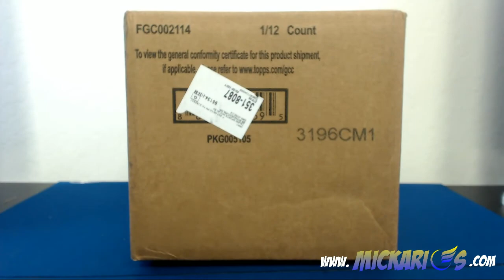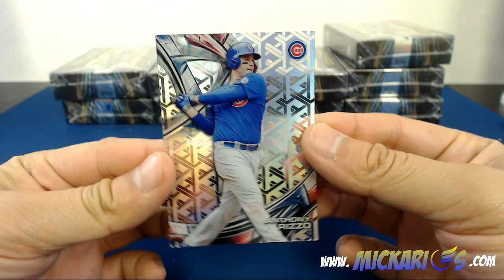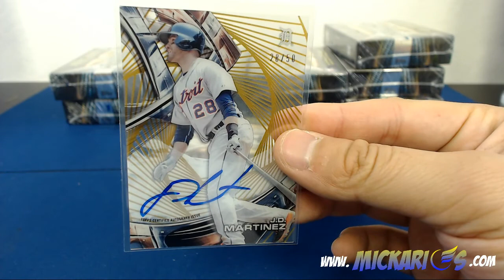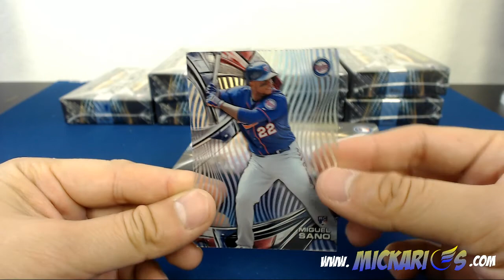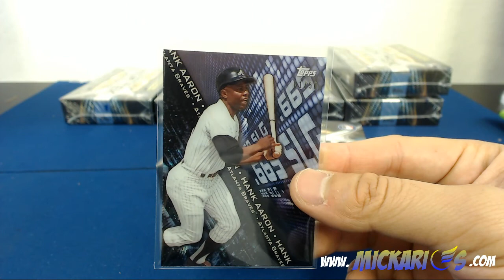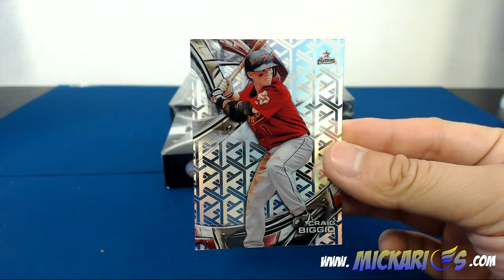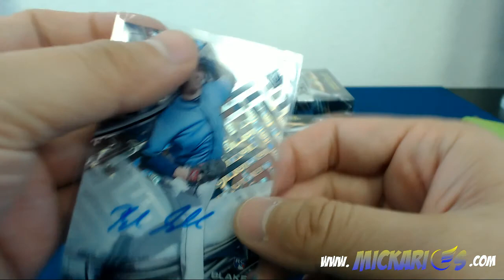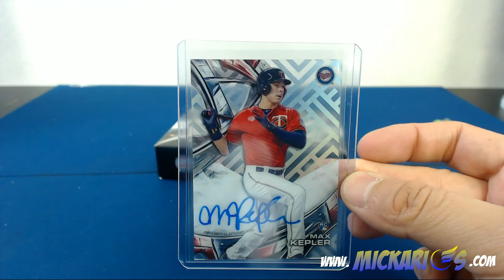02/06/17 -- 2016 Topps High Tek Baseball 12 Box Full Case eBay Team Break #4 (PYT)